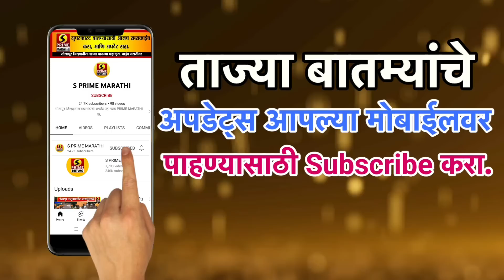पत्नी घरी केक कापण्यासाठी वाट बघत होती अन् लग्नाच्या वाढदिवसादिवशीच भाजप नगरसेवकाचा मित्रांकडून घात